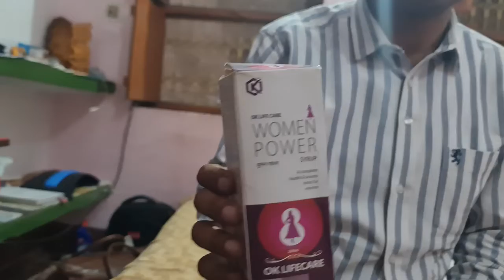25 साल पुराना माइग्रेन हुआ ठीक oklifecare के इस suppliment se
If You Want to Grow with us then Fill this Form